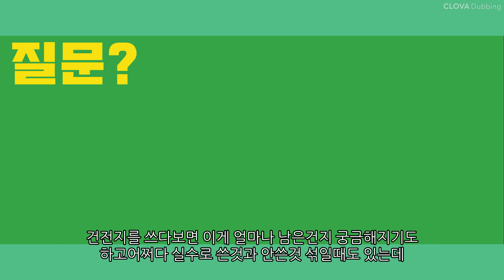건전지를 다ㅡ쓴건지 남은건지 알아보는 방법은?